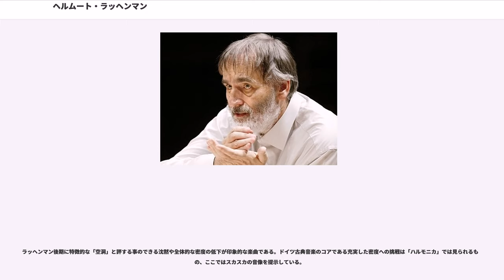ヘルムート・ラッヘンマン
ヘルムート・フリードリヒ・ラッヘンマン（Helmut Friedrich Lachenmann, 1935年11月27日 - ）は、ドイツの現代音楽の作曲家。

父親がプロテスタントの牧師、母親が教会音楽家で、兄も牧師という宗教的で音楽的にも恵まれた家庭に育つ。地元のシュトゥットガルト音楽演劇大学でピアノと理論を学んだ。最初のラッヘンマンの師が教会音楽家のヨハン・ネポムク・ダーフィトであるのは、自然な成り行きであった。

その後奨学金を取り、イタリアのヴェネツィアでルイジ・ノーノに2年間プライベートで師事。ノーノの著作集には「これはラッヘンマン著」と記されているように、ノーノのゴーストライターを務めたこともあるほど、ノーノの片腕として機能した。（この経緯は、ダルムシュタット音楽研究所監修「現代音楽の歴史と現在(1959)」・「歌詞-音楽-歌唱(1960)」のあとがきを参照のこと。ラッヘンマン起草と書かれている）。この経験が「沈黙」、「ノイズ」への偏愛を決定付けた。

その後シュトックハウゼンのケルナー・クルスと呼ばれる作曲講習会に2回ほど、これも奨学金で参加して、前者に匹敵するほどの理論的な影響を受け、ブーレーズにも共鳴した。前衛の停滞以後、ブライアン・ファーニホゥと共にダルムシュタット夏季現代音楽講習会の、いわゆるポスト・セリエルを代表する長らくの常連であった。

ダルムシュタットの講師から離れた後も、ダルムシュタットでは依然としてラッヘンマンの影響は強烈で、ほとんどの作曲家が彼の奏法を参照するなど、絶大な支持がある。現在も数年に一作の割合で新作を発表している。

シュトックハウゼンの「ケルンの大学音楽講座」で最も模範的な解答を書きシュトックハウゼンに評価されたのが実質的なデビューである。ガウデアムス賞入選やベートーヴェン賞などの受賞もあるが、彼が真に個性を生み出したのは打楽器とオーケストラのための「エアー」である。

前衛の停滞以後、特殊奏法を用いた作曲家たちはほとんどが魅力を失う中、「伝統の異化」作用という大きな戦略が時代の要請に答えた形となり、熱烈な支持と共にシュトックハウゼン以後のドイツを代表する中核的な作曲家とみなされるようになった。マティアス・シュパーリンガー、ゲラルト・エッケルト、、ベアート・フラー、やその他の弟子達の作品に影響がストレートに現れている。

1970年代末期以降は、用いる特殊奏法は徐々に模倣や学習がしやすいタイプへ傾斜したが、リズムポリフォニーや音域置換などをフル活用して、密度を高める方針を採ったため決して聞き飽きることはない。「塵」にいたってはベートーヴェンの第9の異化を伴うためドイツ国内のタブーに触れてしまい、南西ドイツ放送交響楽団から演奏拒否されたことがある。

1980年代に各種国際マスタークラスを転々と行い、クラウス・フーバーと並び名教授と呼ばれたころにはすでに評価が完全に確立し、ブーイングを受けることはなくなった。日本人と再婚したころから東洋文化への傾倒が顕著となり、日本の「間」に影響を受けた時間構成が近年の特徴になっている。

作品は、上演後徹底的に改訂されるため、旧作でも新版が出版されている。

近年、名誉博士号が授与されたハノーファーと母校のシュトゥットガルトの音楽大学・大学院の作曲科の教授として教え、日本人では久保摩弥子（ハノーファー）、莱孝之（プライベート）、小林明美、シム・クンス、などの生徒がいて現在莱以外は皆ヨーロッパ在住である。ミュンヘンからは音楽のノーベル賞と呼ばれるジーメンス音楽賞も獲得した。

「聴くことは無防備だ、聴くこと抜きでは！」という指導で名高い。そのため、彼の弟子は根本的に音楽のルールを疑うタイプの人間が多い。

来日時には、足立智美が取材したときのインタビューにおいて、ラッヘンマンは次のように述べた。
（フリーペーパー musée）「私が特殊奏法の植物園の様に思われている」、「『私から影響を受けた』、そういう作曲家を見るとがっかりします」、「若い作曲家は私の考えたやり方の継承ではなく、自らの考えを成長させるべきなのです」、「ラジカルである事が必要なのです」。

モーツァルトのクラリネット協奏曲のテープが用いられるが、単に流されるのではなく、音量を調節する指示が書かれているため、聴衆は不意に現れるモーツァルトの断片を認識した瞬間にノイ...